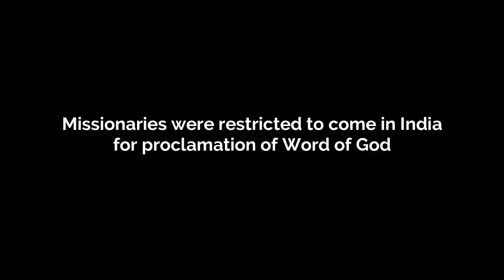Bishop Alphonse Bilung